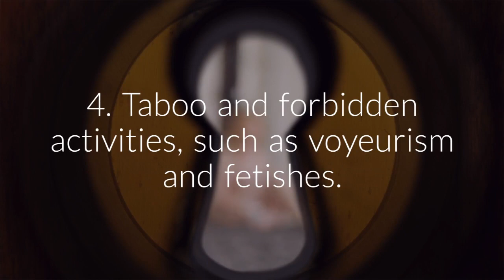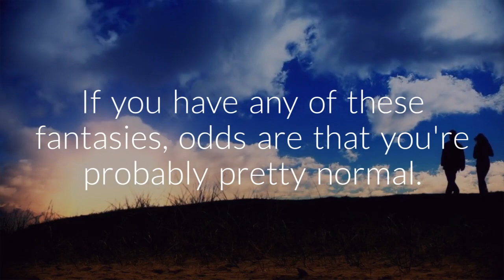The 7 Most Common Sexual Fantasies - From Tell Me What You Want by Dr. Justin Lehmiller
What's your favorite sexual fantasy of all time? Dr. Justin Lehmiller asked this question of more than 4,000 Americans and uncovered seven major themes that characterize our sexual desires. Watch this video to learn what those themes are, and check out Tell Me What You Want for a deeper dive into the psychology behind our sexual fantasies, including where they come from and what they say about us.

To learn more about Tell Me What You Want,

To learn more about Dr. Lehmiller and follow his blog,